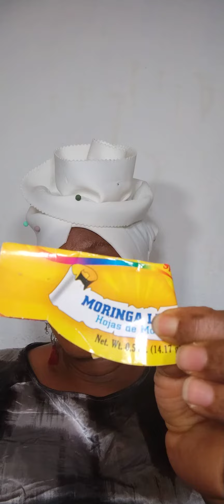Avoir l'inteligence de l'enfant